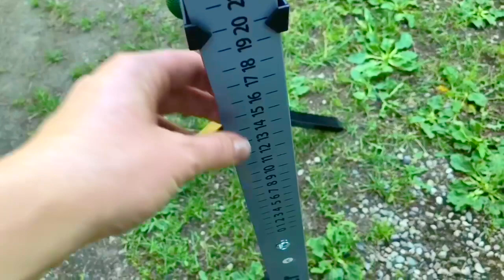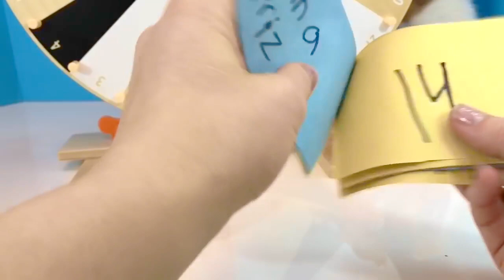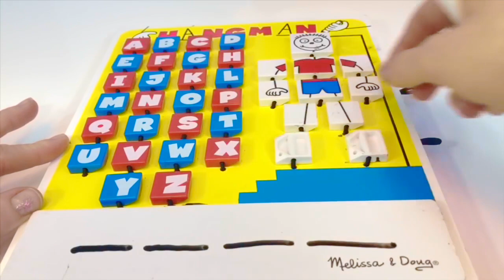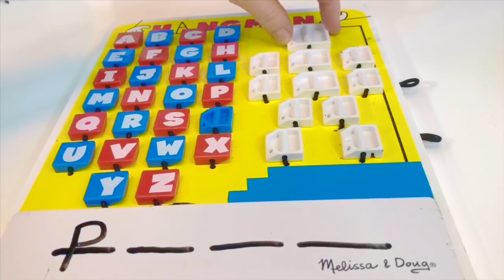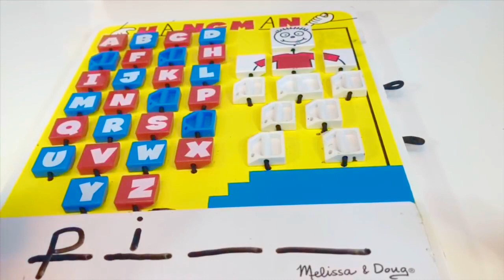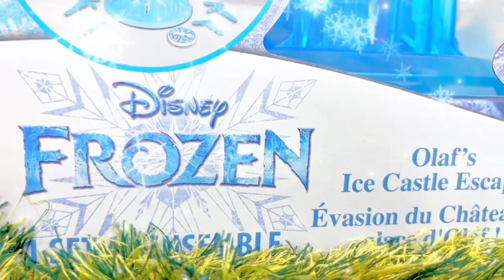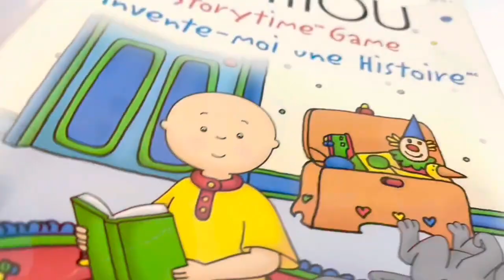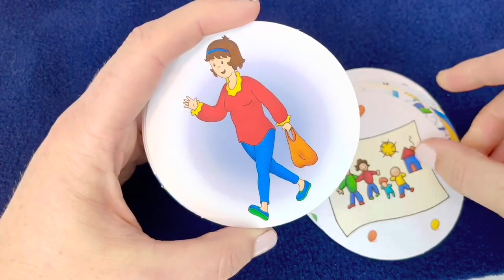TOYS Playing Games Peppa Pig TELETUBBIES Olaf Compilation!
Tiny Treasures plays fun games with our toys including ladder golf, hangman, spin the wheel and more!